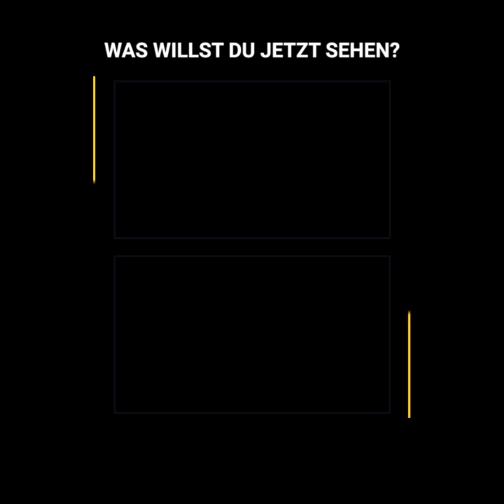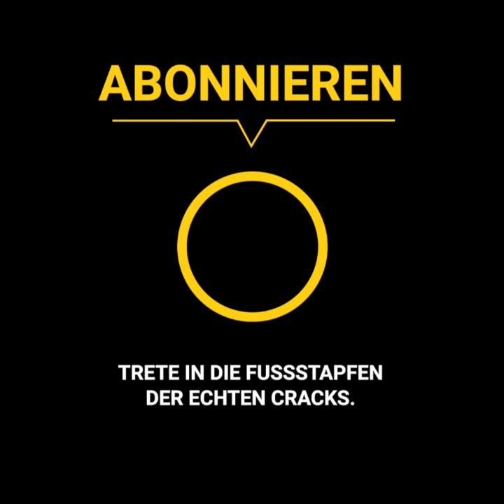Schnellster Knockout der Geschichte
Der Sohn der UFC-Legende Anderson "Spider" Silva hat alle mit dem schnellsten Knockout der Geschichte geschockt.